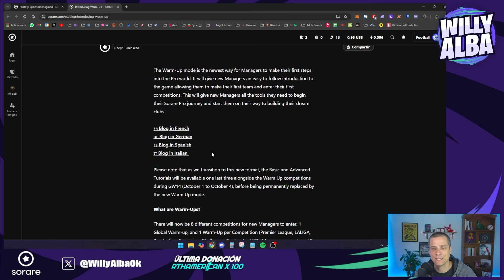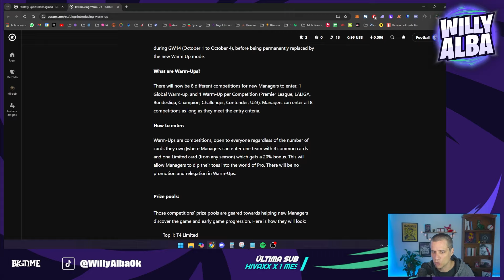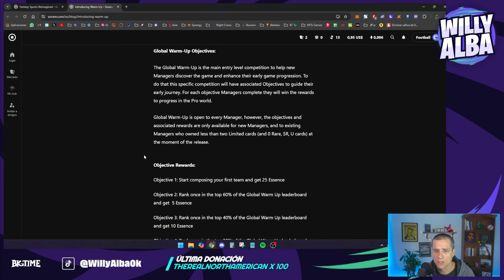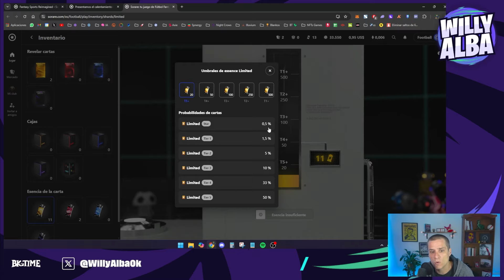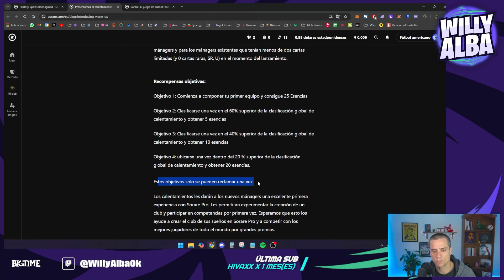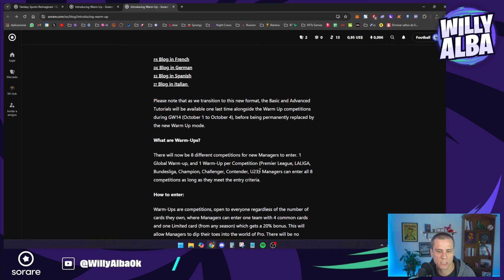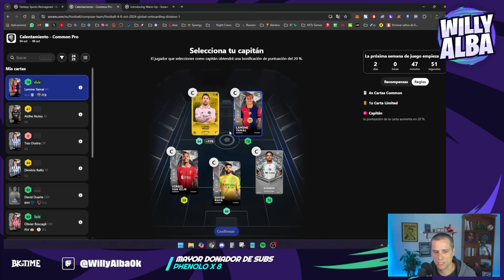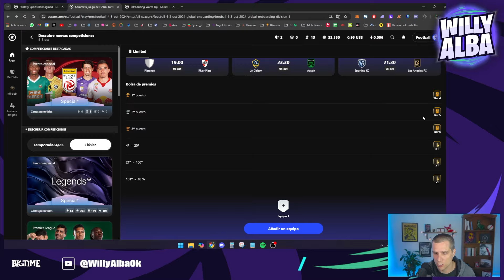¡COMO EMPEZAR en SORARE! 🚀 Gratis o Invirtiendo en 2024 ¡HAZLO de la Mejor Forma!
El video que necesitabas para saber COMO EMPEZAR EN SORARE este 2024 / 2025
El tutorial español más completo!!!